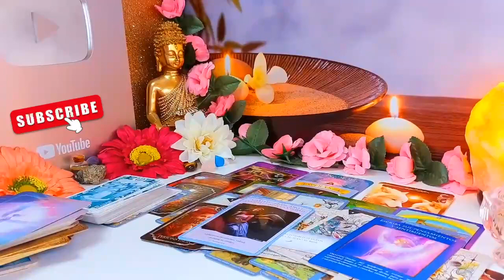CANCER TODAY😳OMG🔥!YOU BETTER PREPARE FOR A LOVER WHO IS TRULY CRAZY ABOUT U- YOU’RE SO UNEXPECTED